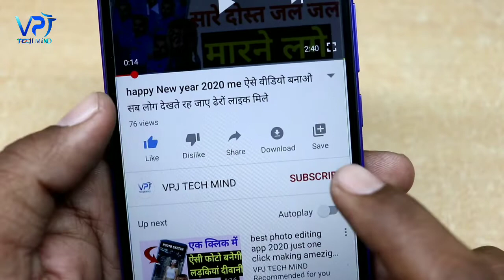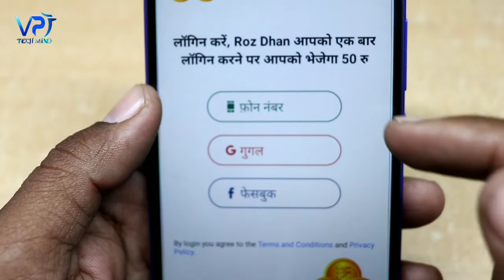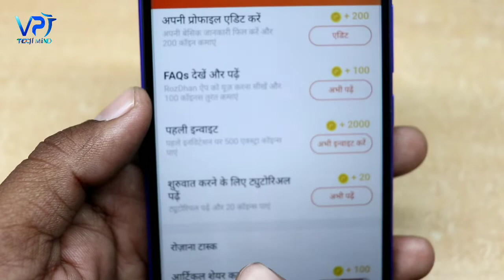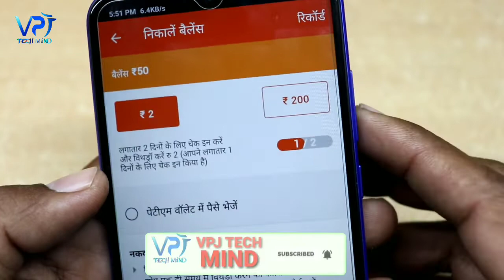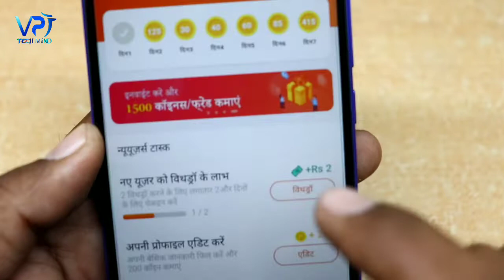WhatsApp Facebook चलाते हो तो इस ऐप को डाउनलोड करो रोजाना खूब सारे पैसे कमाओ / bast earning app 2020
💯 100% Work 💯